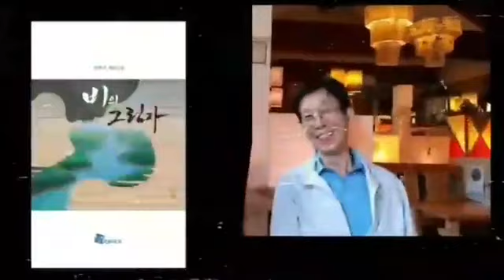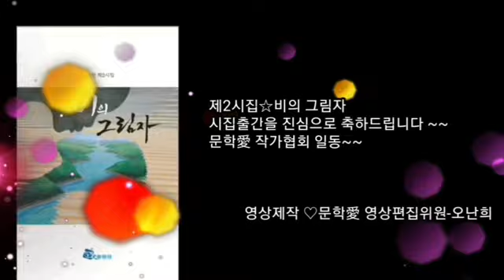신춘선시인 제2시집-비의 그림자-출판기념영상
한국문학의 지평을 펼칠 계간 문학애